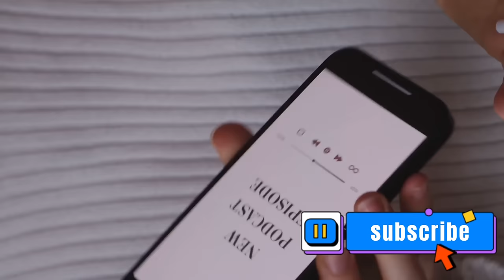Popular Trends on youtube!!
Top 5 YouTube Trends: Unveiling the Viral Sensations

OUTLINE:
00:00:00 Introduction to YouTube Trends
00:00:29 Vlogs
00:00:59 Challenges
00:01:28 DIY and Life Hacks
00:01:58 ASMR
00:02:30 Gaming
00:03:25 Conclusion